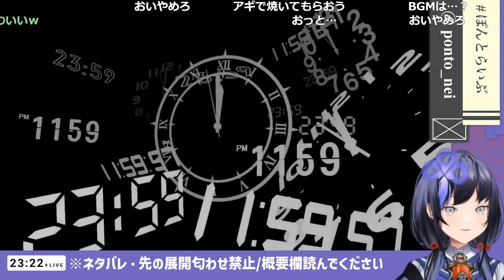【P3Rネタバレ注意】衝撃の事実＆まさかの裏切りにメンタルがぐちゃぐちゃになる先斗寧【にじさんじ切り抜き】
●元配信●
【ペルソナ3 リロード/P3R】12:十二の影を、越えた先 ※ネタバレあり【先斗寧/にじさんじ】

0:00　最後の戦い？
1:38　祝勝会
3:17　来ないはずのアレ
5:23　シャドウの真相
9:00　裏切り者の末路
12:07　残されたもの